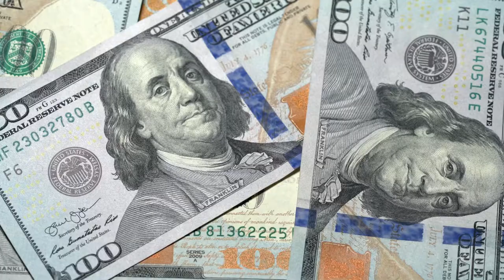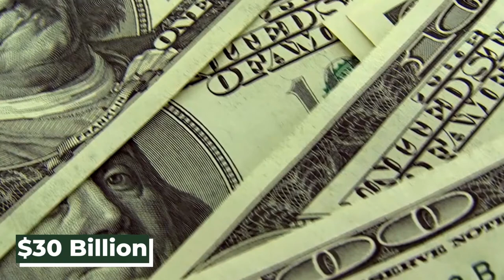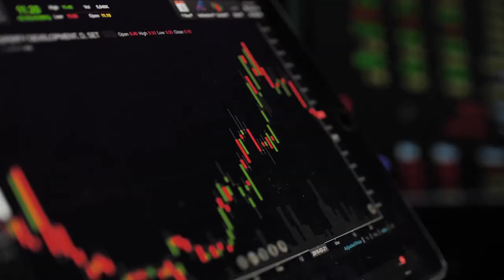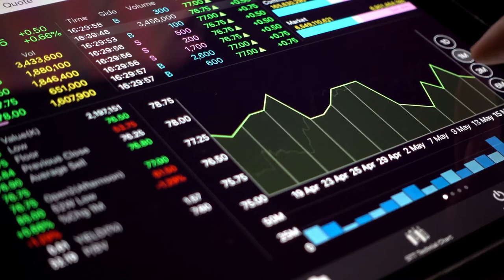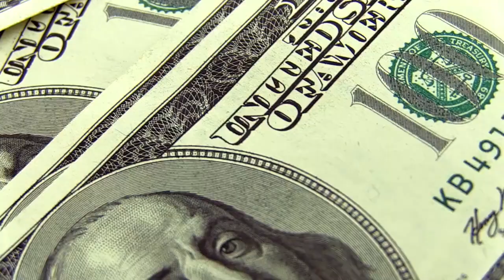The 5 Richest Presidents In The World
5 richest presidents in the world

Who is the richest president in the world? How rich do you think the leaders of the world are?

What colossal amount of wealth do these people have stored in their bank accounts and where do they spend it?

Starting off the list we have the President of one of the richest empires of the world. Khalifa bin Zayed Al Nahyan, former President of United Arab Emirates.

Next up is Abdullah bin Abdulaziz Al Saud The former King of Saudi Arabia. Third we have Hassanal Bolkiah, the Sultan of Brunei with the most expensive car collection in the world.

The longest reigning monarch in the world Bhumibol Adulyadej ruled over Thailand for 70 years, and is second on our list.

During these 70 years he amassed a networth of more than 30 Billion Dollars.

This wealth, unlike the lavish spending of the previous presidents, was spent sensibly by Bhumibol Adulyadej.

Grabbing first place with a mind blowing net worth of 70 Billion Dollars is the one and only Vladimir Putin.

Vladmir Putin is one of the most well known presidents in the world. His net worth is kept hidden from the public and various estimates put it as high as 200 Billion Dollars.

Welcome to Lexer Luxury, your favorite source of luxury lifestyle content. We make videos about everything in the luxury niche, such as top 10s and how celebrities and the worlds top 1% spend their money. Our goal is to inspire you on a weekly basis and bring out the best of you, so you can experince luxury living for yourself!

Do you want to earn money on youtube without showing your face?